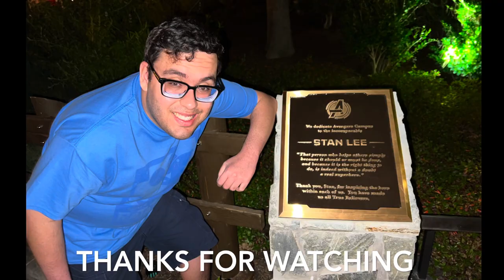Audience Reacts to Bruce Campbell in Doctor Strange Multiverse of Madness POST CREDIT SCENE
Watch my GUARDIANS OF THE GALAXY COSMIC REWIND COMPLETE PLAYLIST (ALL 6 SONGS) FRONT ROW POV 4K @

Watch Marvel’s DOCTOR STRANGE MULTIVERSE OF MADNESS in theaters today !

Uploaded for fair entertainment usage only. I have also added Original Commentary Reviews and original audience reactions, which are used as well during footage.

I DO NOT OWN OR CLAIM TO OWN ANY POSSIBLE COPYRIGHT CONTENT USED HEREIN. THIS VIDEO IS PRESENTED FOR NON-PROFIT EDUCATION PURPOSES ONLY.